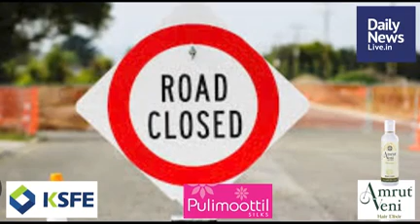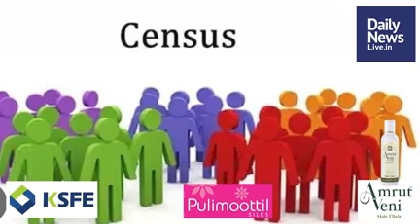September 18 Morning | dailynewslive.in | Latest Malayalam Short News